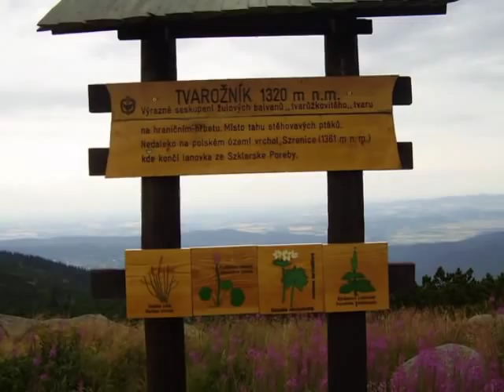SZLAKI SZKLARSKIEJ PORĘBY CZĘŚĆ I - J.S. Bach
SZRENICA, ŁABSKI SZCZYT, ŚNIEŻNE KOTŁY, WIELKI SZYSZAK
Jan Sebastian Bach - Aria na strunie G  -wyk. Zespół Kameralistów Filharmonii Narodowej  -Karol Teutsh

Trasa: Szklarska Poręba (dolna stacja wyciągu na Szrenicę) - Mokra Przełęcz - Łabski Szczyt - Stacja RTV - Wielki Szyszak - Rozdroże pod Wielkim Szyszakiem - Śnieżne Kotły - Hala pod Łabskim Szczytem - stacja pośrednia wyciągu na Szrenicę - Szklarska Poręba.

Czas: 4 godz. 30 min.
Długość trasy: ok. 12 km + 5,5 km wyciąg

    Wycieczka rozpoczyna się w Szklarskiej Porębie, gdzie należy skierować się do wyciągu na Szrenicę. Z dolnej stacji wjeżdżamy wyciągiem na górną stację. Stąd kierujemy się zielonym szlakiem
w kierunku oznaczenia dojścia do Śnieżnych Kotłów. Idąc tym szlakiem dojdziemy do Mokrej Przełęczy. Zielony szlak na Mokrej Przełęczy spotyka się z czerwonym, którym podążamy ok. 40 min.
do Łabskiego Szczytu.
    Łabski Szczyt leży na wysokości 1472 m n.p.m. Dawniej miejsce to było uznawane za święte, dlatego odbywały się tu pogańskie obrzędy. Jest szóstym pod względem wysokości szczytem Karkonoszy.
    Następnie idziemy do Śnieżnych Kotłów RTV, tutaj szlak czerwony spotyka się z żółtym. W tym miejscu znajdujemy się już nad krawędzią Śnieżnych Kotłów, gdzie mieści się radiowo-telewizyjne centrum nadawcze. Z pewnością można stwierdzić, że Śnieżne Kotły to jedne z największych atrakcji turystycznych Karkonoszy. Miejsce to ma niespotykany klimat i warto zadać sobie trud, aby dotrzeć do tego miejsca.
    Kolejnym etapem wycieczki jest zdobycie Wielkiego Szyszaka. Idąc krawędzią Śnieżnych Kotłów czerwonym szlakiem dojdziemy w ok. pół godziny do wspomnianego Wielkiego Szyszaka.
Jest on drugim pod względem wysokości szczytem Karkonoszy.